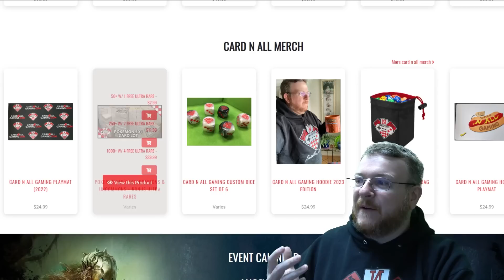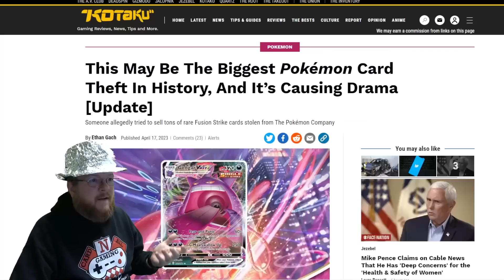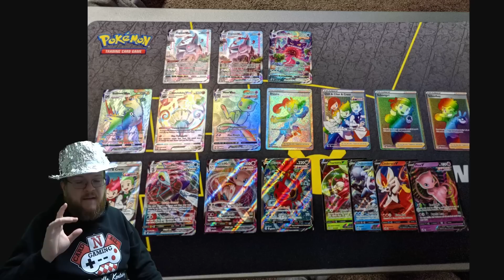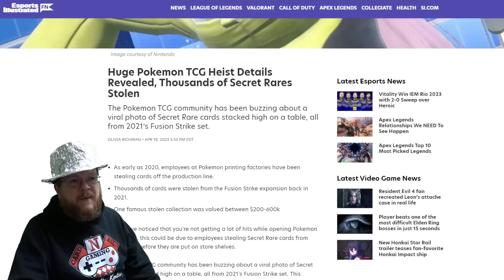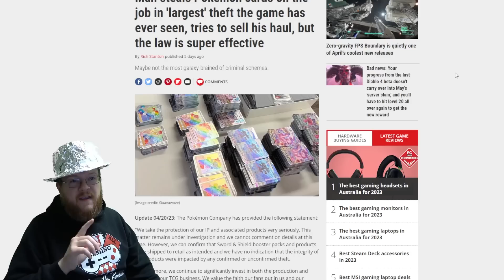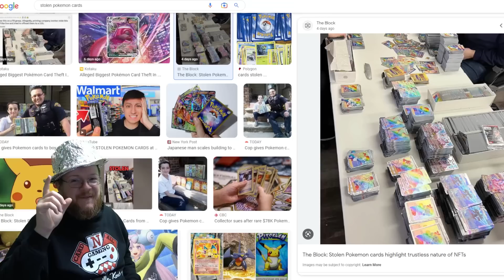Fusion Strike God Boxes a COVER UP for Theft! [FAKE NEWS]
One set. Two incidents involving the secret rares and alt arts? How can they not be connected?

My name is Mason and I’m an owner of Card N All Gaming in Louisville, Kentucky. Follow this channel to gain insight from what the hobby is like for a game store owner that’s been buying and selling TCGs for nearly 10 years. I encourage you to engage in conversation and ask me questions that you always wanted to know the answers to but never get the chance to ask a hobby store business owner.

Looking for Singles? No no - CARD Singles! Buying from us directly is cheaper than on TCGPlayer: